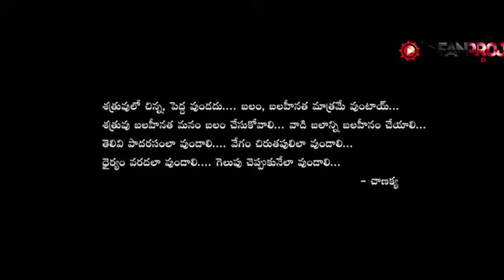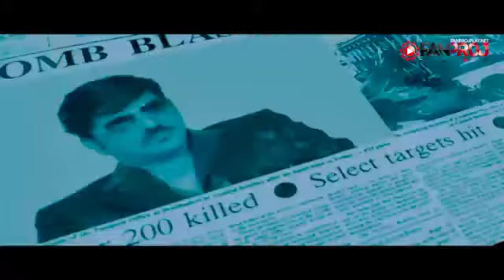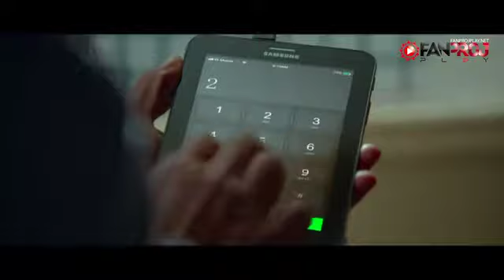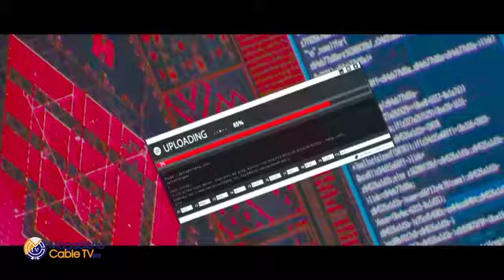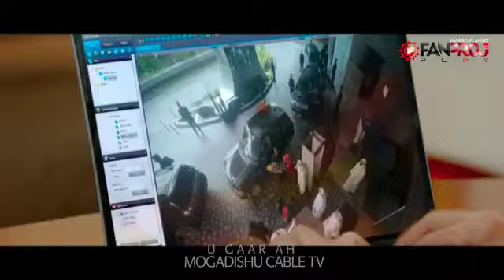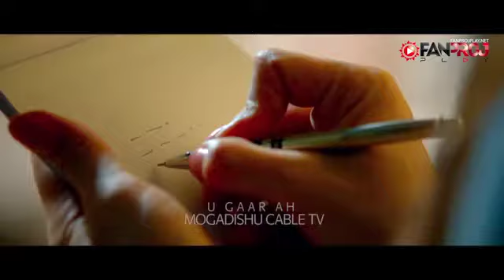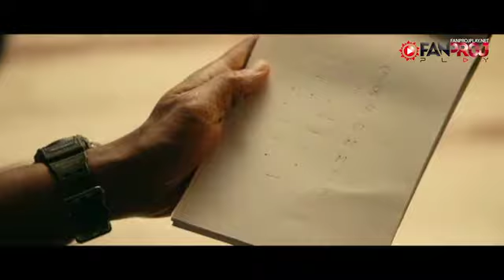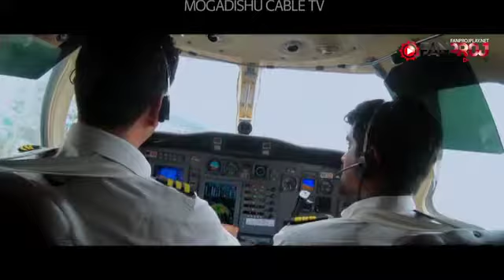Hindi afsomali cusub chanakya subscribe ka ku qabta asxaabey